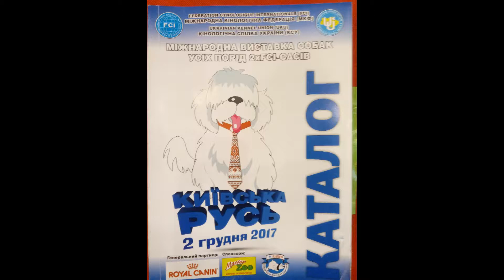Выставка собак.Киевская Русь 02,12,2017 года.2xFCI-CACIB\немецкая овчарка\